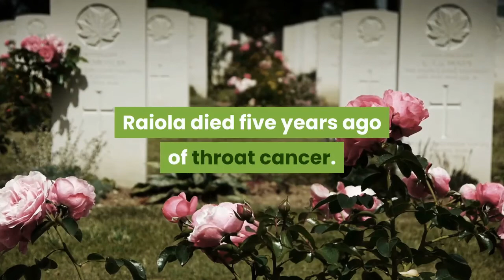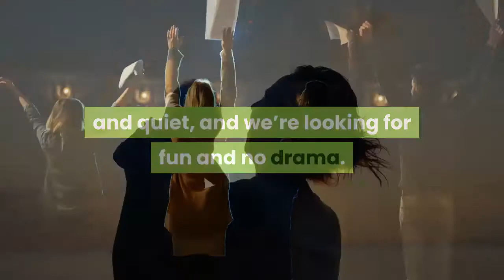Linda Torres Dies ‘Big Ang’ Cast Member Was 67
Linda Torres, who appeared on VH1’s reality series Big Ang and sometimes on Mob Wives, has died. Janine Detore, the sister of late Big Ang star Angela Raiola, told TMZ that Torres died Thursday at Staten Island University Hospital, shortly after being diagnosed with Covid-19. She was 67. Big Ang, a spinoff of Mob Wives in which Raiola (Big Ang) appeared, aired for one season on VH1 in 2012. Torres was a friend of Raiola, and also appeared in cameos on Mob Wives. Raiola died five years ago of throat cancer. Torres had undergone surgery recently following a diagnosis for breast cancer, according to TMZ. Her daughters had been caring for her after the surgery and took her back to the hospital after she developed a fever, and she subsequently tested positive for coronavirus. In an 2013 interview with Mikki May of MyEPK about Big Ang and Mob Wives, Torres said: “Big Ang is one of my best friends for 40 years. All the girls that we hang out with, you know, we get together, we have parties, we shoot a lot of Patron, we laugh, we fight, we go out with a lot of young guys, we have a really good time. Mob Wives is a little more serious. … In the Big Ang show, we’re very down to earth and quiet, and we’re looking for fun and no drama. My Big Ang is a no-drama mama, but I’m her little pit bull. ”Torres appears in the trailer for Big Ang below. Erik Pedersen contributed to this report.